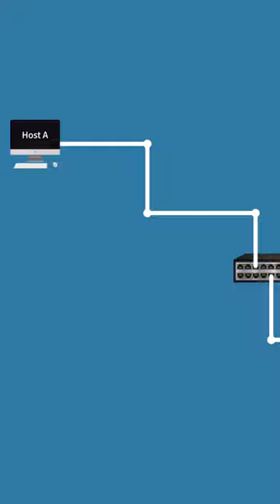Ethernet Vs Internet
Ethernet/Internet, these words sound alike but they are more different than you think.

Ethernet is what happens when you connect a cable, either made of copper or glass, on ports such as this one.

The entire system consists of the source ethernet hardware or network interface card, the ethernet cable, and the destination ethernet hardware. With all these in place, the ethernet protocol can be used for data communication on this link.

Internet on the other hand is simply a network that connects multiple users, terminals, and devices across different locations over a wide area network.

Ethernet is a protocol used for link-layer communications within a Local Area Network, while the internet is a wide area network that spans across different locations and utilizes a stack of protocols called TCP/IP to fully operate.